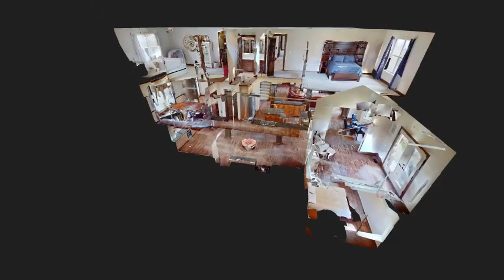4333 Yellow Wood 3D Tour Dublin Ohio -Luxury Property Marketing by Andrew Robinson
Impressive 6-Bdrm Executive Home nestled on a wooded lot in Riverside Woods. - just minutes from the Dublin Bridge District via bike path. Wonderful for entertaining.

Oversized kitchen w/custom cabinetry & large walk-in pantry, top-of-the-line appliances. Gorgeous floor-to-ceiling windows in the 2-story great room. Hardwood flooring on the 1st floor. The Luxurious 1st floor Owners Suite has a tray ceiling, Fireplace, Luxurious Bat & Custom Elfa Closets. On the 2nd floor are 4 large bdrms & 2 full baths. The finished lower level has a media area, a wet bar, large open area that can be configured as a home gym or a game area as well as a 6th bedroom w/ egress window, & deluxe full bath. Updates include, New Roof & AC in 2021, Large Paver Patio w/ firepit., Car Charger, Giga-fiber internetLuxury Property Marketing by Andrew Robinson

Andrew Robinson
Real Brokerage Technologies